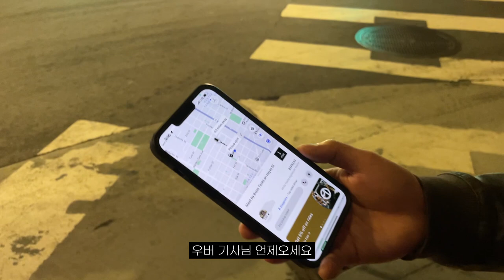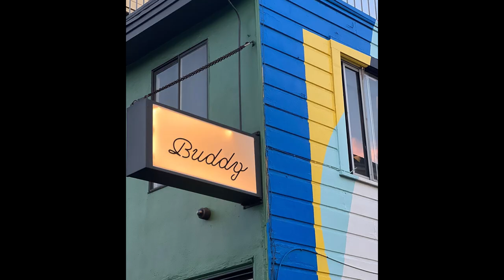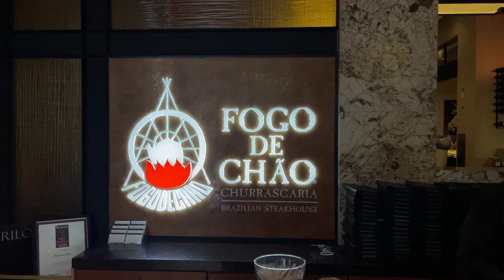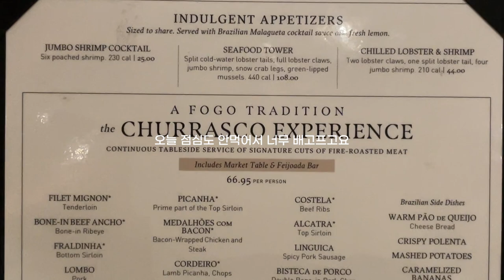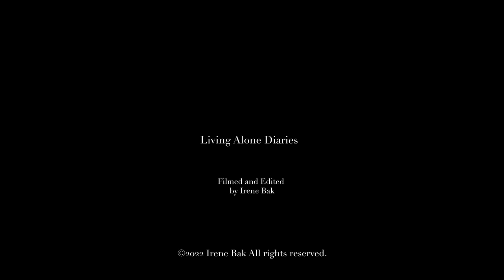Vlog. 일상브이로그. 호캉스. 샌프란시스코 데이트. 와인바 추천🍷🤍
화질은 1080p로 설정시 선명하게 시청하실 수 있습니다.

이 영상에는 강아지가 몇마리 나올까요? 🫣🤍

📍뷔페 Fogo de Chão

Unboxing.

165cm
46-47kg

Music.
by nodisco. - Pretty Blue Jeans & Me